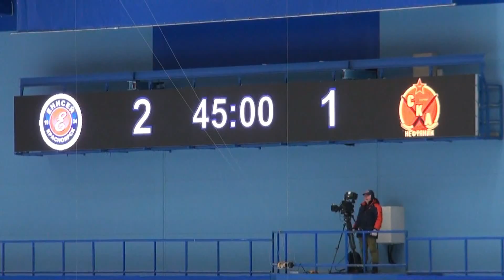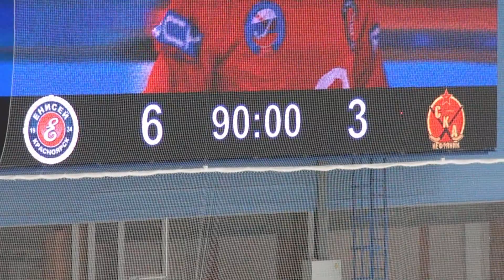Енисей - СКА-Нефтяник - 6:3. Обзор матча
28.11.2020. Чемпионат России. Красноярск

(с) Пресс-служба ХК "СКА-Нефтяник"